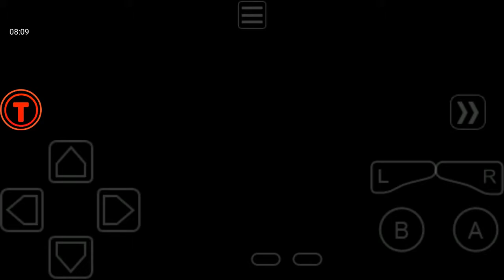Fóssil! Pokemon fire Red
Eu enfrentei um cintista que tinha encontrado 2 fósseis e sai da caverna!